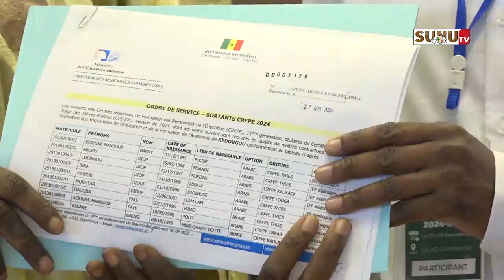Éducation : " les nouveaux enseignants sont tous affectés ", , DRH/MEN)